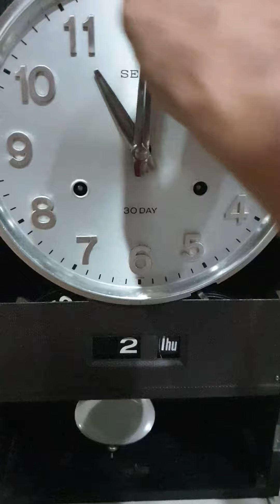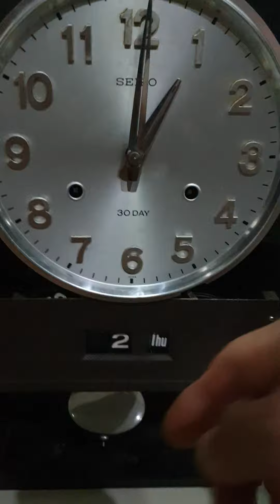Minimalist Vintage SEIKO Day Date Pendulum Wall Clock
Minimalist Vintage SEIKO Day Date Pendulum Wall Clock made in Japan with Seiko original movement mechanism